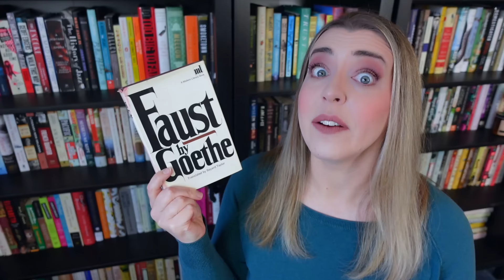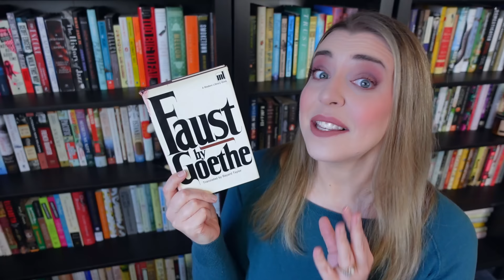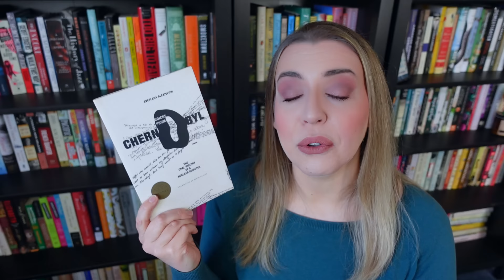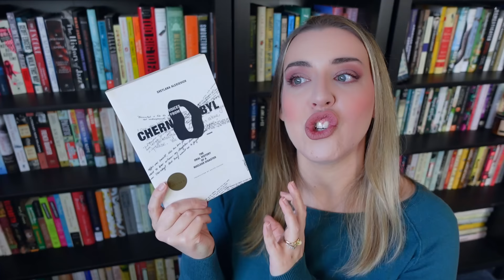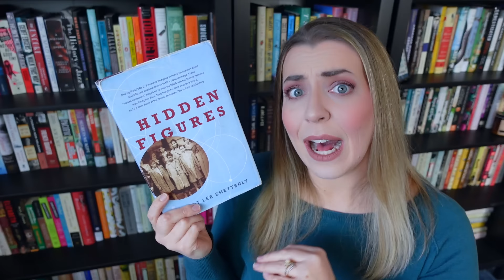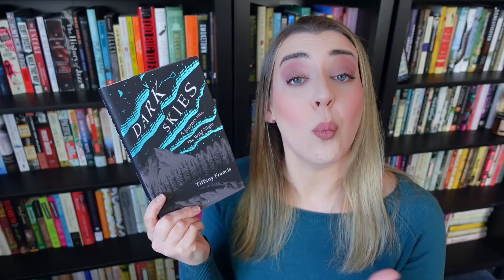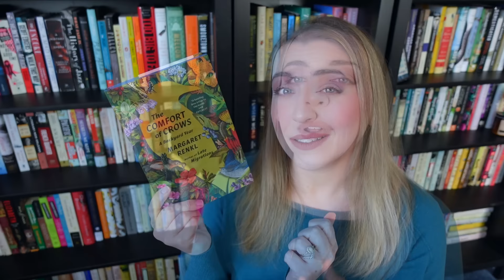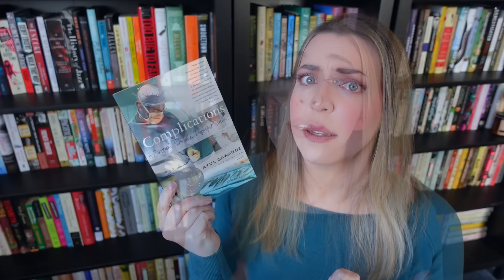A Monster Reading Month! | December 2023 Wrap Up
💄 My Makeup 💄

📚 Books Mentioned 📚
Bridget Jones’s Diary by Helen Fielding
Love Game by Maggie Wells
Faust by Johann Wolfgang von Goethe
Let the Dead Bury the Dead by Allison Epstein
The Love Scribe by Amy Meyerson
Voices from Chernobyl by Svetlana Alexievich
Nothing to Envy by Barbara Demick
Hidden Figures by Margot Lee Shetterly
The Gulf by Jack Emerson Davis
Dark Skies by Tiffany Francis
The Comfort of Crows by Margaret Renkl
Dolls of Our Lives by Allison Horrocks & Mary Mahoney
Complications by Atul Gawande